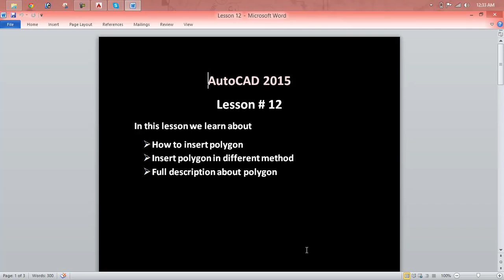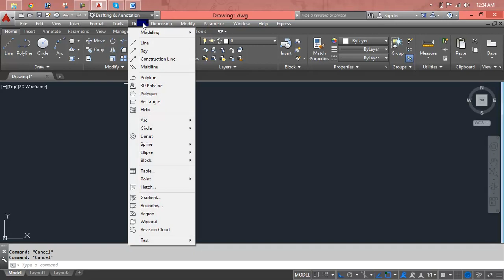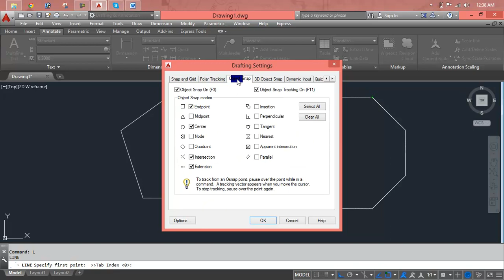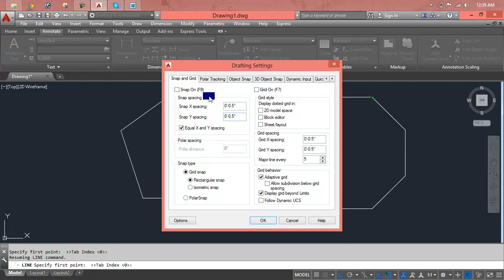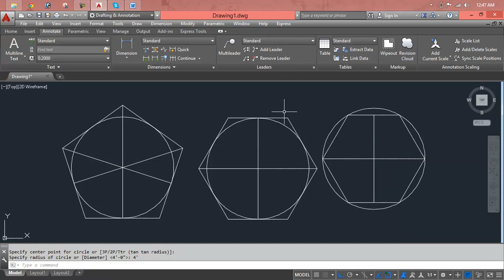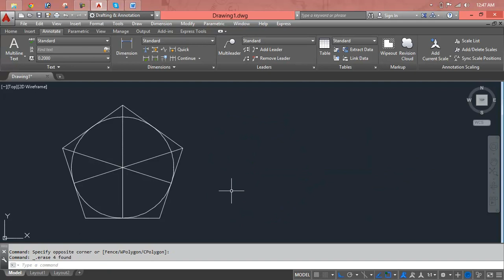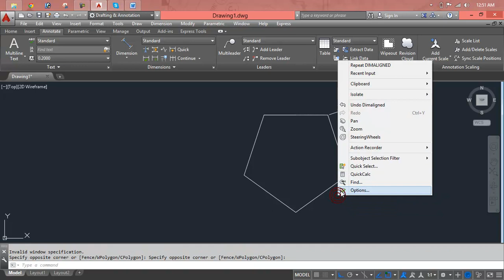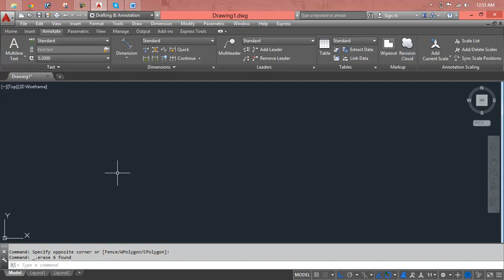AutoCAD Urdu Tutorial | AutoCAD 2016 Modeling Tutorial in Urdu Hindi Lesson 12